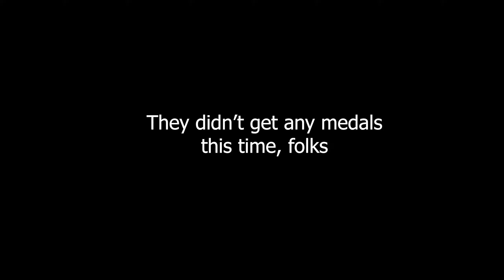Videogame clips: Insurgency Mukbang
0:00 Valorant
2:40 Insurgency: Sandstorm
8:25 Halo
12:29 DiRT Rally 2.0
13:43 Squad
21:14 Elite: Dangerous
21:50 Bonus Memes